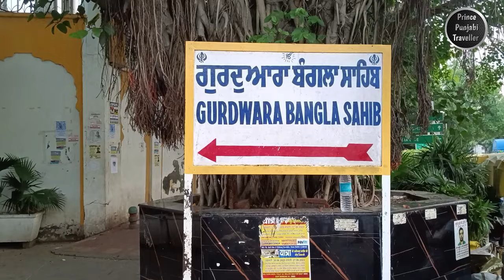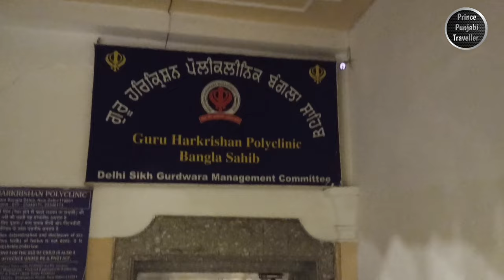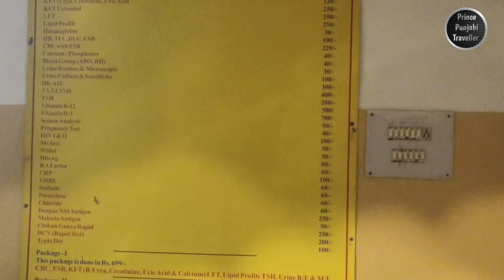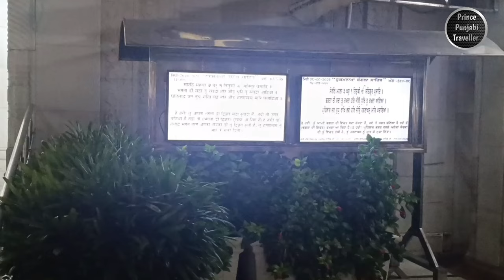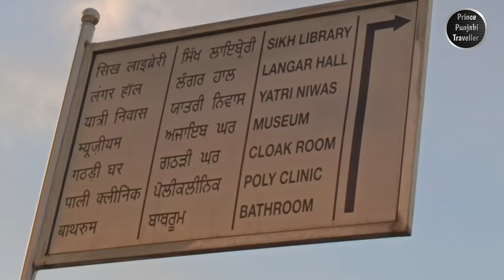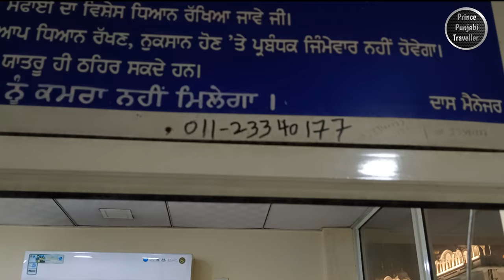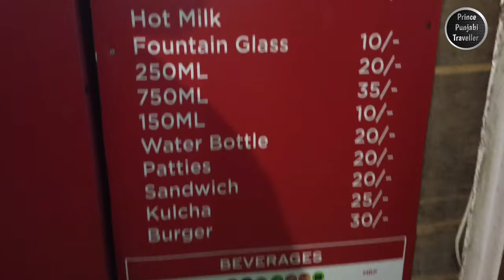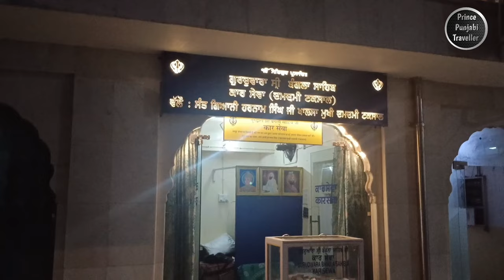Gurudwara Sri Bangla Sahib Ji | Delhi | Vlog 1 | Prince Punjabi Traveller 🙏🏻🙏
Gurudwara Bangla Sahib, located in the heart of New Delhi, India, is one of the most prominent and revered Sikh shrines in the country. This magnificent place of worship holds deep religious significance for Sikhs and serves as a symbol of their faith, heritage, and selfless service to humanity.

The gurudwara's history dates back to the 17th century when it was originally a bungalow belonging to Raja Jai Singh, a Mughal emperor. The eighth Sikh Guru, Guru Har Krishan Sahib, stayed in this bungalow during his visit to Delhi and blessed it with his divine presence. It was later transformed into a gurudwara to commemorate this sacred event.

The architecture of Gurudwara Bangla Sahib is a captivating blend of traditional Sikh and Mughal styles. The main prayer hall, known as the Diwan Hall, features exquisite marble floors, intricate golden domes, and ornate frescoes adorning the walls. The central sanctum houses the holy book of Sikhism, the Guru Granth Sahib, which is treated with utmost reverence and respect by devotees.

One of the most iconic features of Gurudwara Bangla Sahib is its sprawling Sarovar, a holy water tank, which is believed to possess healing properties. Devotees gather here to take part in the ritual of "Karah Prasad," a sweet offering made of wheat, sugar, and ghee, which is distributed to all visitors as a blessed sacrament.

The gurudwara is renowned for its Langar, a community kitchen that provides free meals to all visitors, regardless of their caste, creed, or social status. It operates 24 hours a day, serving thousands of people daily, showcasing the Sikh principle of "Seva" or selfless service to others.

The spiritual ambiance of Gurudwara Bangla Sahib is enhanced by the soothing recitation of Gurbani (Sikh hymns) and the rhythmic beats of the traditional musical instrument, the "Gurbani Kirtan." The sounds of devotion reverberate throughout the premises, creating an atmosphere of tranquility and inner peace.

Visitors to Gurudwara Bangla Sahib are expected to adhere to the Sikh code of conduct, covering their heads, removing their shoes, and maintaining a respectful demeanor. The gurudwara welcomes people from all walks of life, inviting them to experience the spiritual teachings of Sikhism and find solace in the divine presence.

Gurudwara Bangla Sahib stands as a testament to the Sikh community's deep-rooted values of compassion, equality, and service to humanity. It is not only a place of worship but also a symbol of unity, where people from diverse backgrounds come together to seek spiritual solace and embrace the ethos of love, kindness, and selflessness.